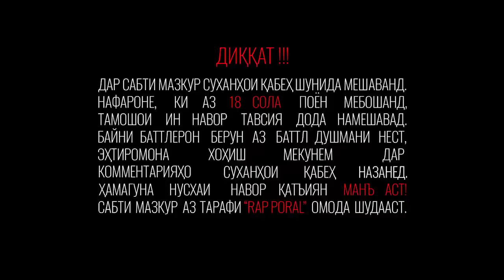БАТТЛЕРИ СОЛ 2019! DELAY vs. STYLER BEXA (RAP.TJ)